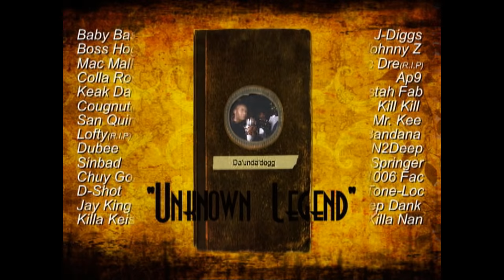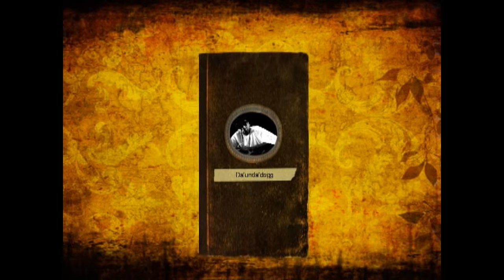Da'unda'dogg "Unknown Legend" Docu-Film Trailer (DVD - Coming 2019)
Docu-Film Trailer about the life of Underground Hip-Hop artist Da'unda'dogg. The full length 2 hour film will Document his life from birth up to the present. From the streets of Watts to the streets of the Bay area. From the studio to the penitentiary. This film will chronicle every aspect of the musicians life with commentary & features from both well known & underground personalities. Due out 2015 by Cavvy R. Films. Soundtrack will be available on Cavvy R. Records.